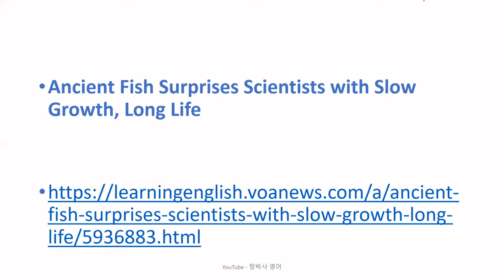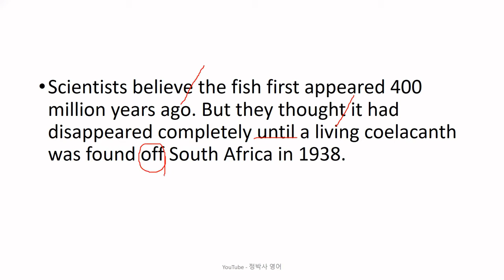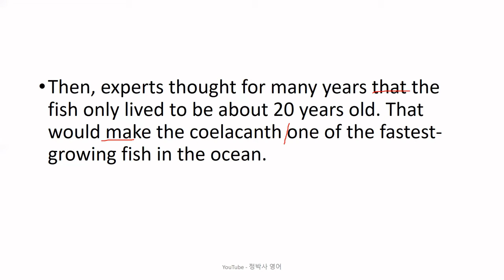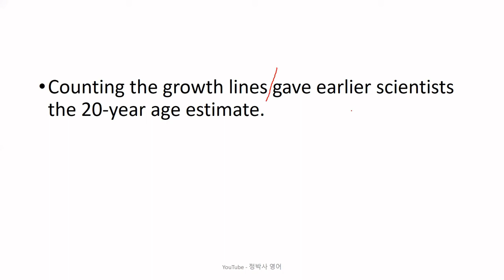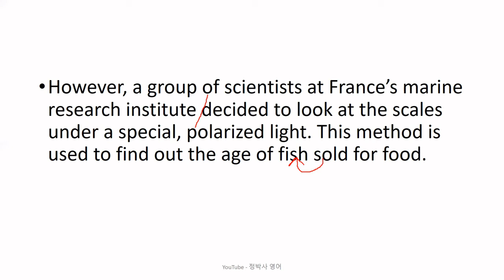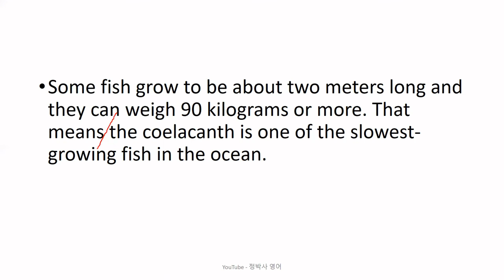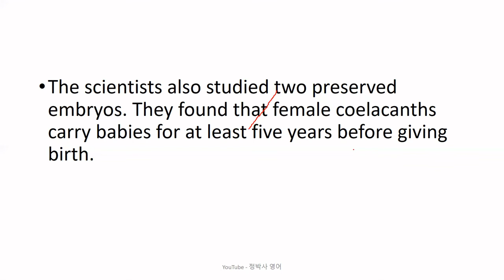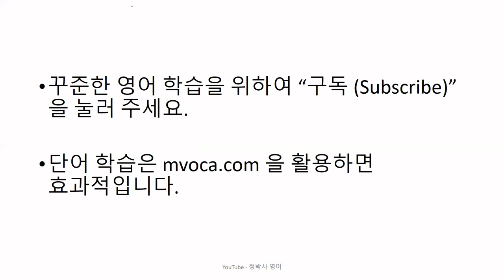[영어공부/영어독해] 고대로부터 존재해 온 물고기, 실러캔스가 알려진 것과는 달리 천천히 성장하고 오래 산다는 연구 결과 - 영어뉴스/영어청취 {영어실력, 노력하는 만큼 느는 법}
[2269] Ancient Fish Surprises Scientists with Slow Growth, Long Life (June 21, 2021)

1. 원어민 뉴스 파일을 여러 번 듣습니다. 들으면서 무슨 내용인가, 한 문장 한 문장 짚어 봅니다.
2. 제 강의를 듣습니다.
3. 내용을 완전히 이해했다고 생각하면, 지문을 소리 내어 읽고, 가능하면 녹음을 해서 들어봅니다.
4. 짧은 내용 혹은 한 문장을 여러 번 반복해서 듣거나 읽는 것 보다는, 긴 지문을 끝까지 한 번이라고 듣고 읽는 것이 효과적입니다. 다양한 지문을 접하는 것이 좋습니다.
5. 독해, 청취 혹은 스피킹이 안 된다는 것은 단어가 부족하다는 뜻입니다. 단어학습은 영-영 으로 하는 것이 장기적으로 좋습니다. 제가 직접 만든 을 추천합니다.
6. 하루에 제 강의 하나로 1 시간 정도 투자한다고 보면 합리적인 계획일 것입니다.